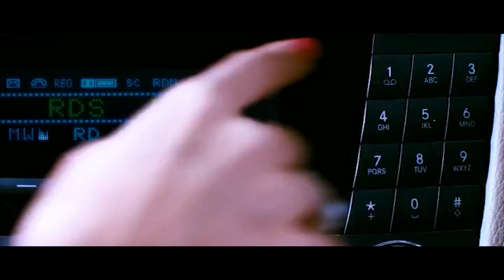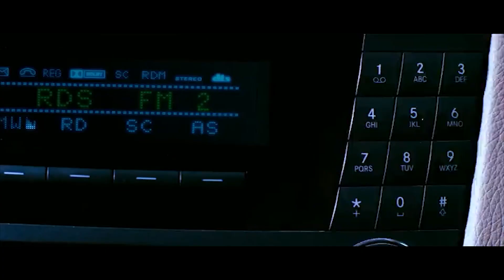Dharmavarapu Subramanyam And His Car Ultimate Comedy Scene || Telugu Movies || Cinima Nagar